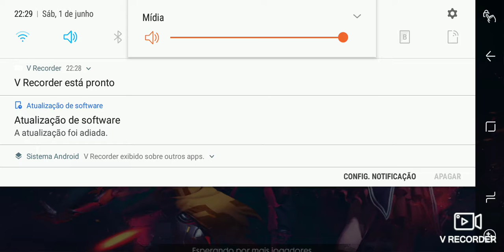Venha Ser um Pro Player